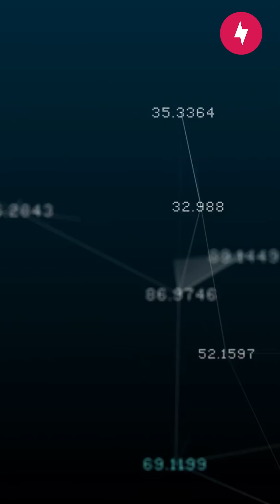What Is Starlink Internet?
Starlink, SpaceX’s satellite internet service, uses over 7,000 low-Earth orbit satellites to deliver high-speed internet—especially to rural and remote areas where traditional broadband fails. With coverage in 125+ countries and 5 million users, it offers speeds up to 220 Mbps without contracts.

But in the U.S., as the government invests $42.5 billion through the BEAD program to close the digital divide, Starlink’s role is controversial. Critics question its reliability and scalability compared to fiber infrastructure, sparking debate over public funding for private tech.

Watch this short explainer to understand the future of internet access and broadband policy!